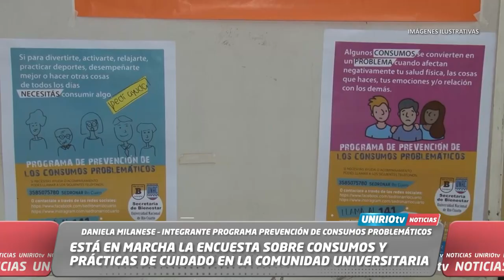ESTÁ EN MARCHA LA ENCUESTA SOBRE CONSUMOS Y PRÁCTICAS DE CUIDADO EN LA COMUNIDAD UNIVERSITARIA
DANIELA MILANESE – INTEGRANTE PROGRAMA PREVENCIÓN DE CONSUMOS PROBLEMÁTICOS
UniRio TV
Universidad Nacional de Río Cuarto
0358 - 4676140